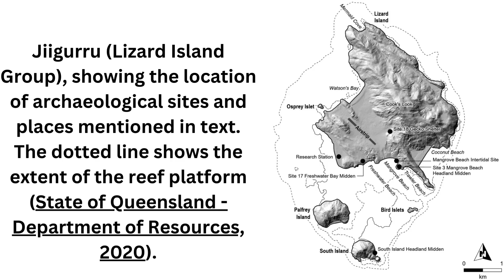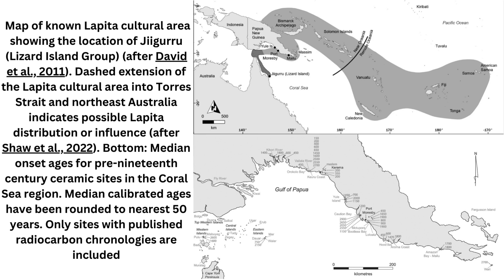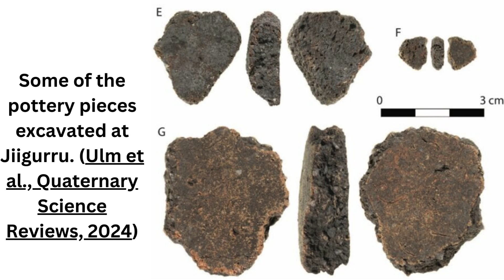Oldest Aboriginal pottery discovered in Far North Queensland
Scientists have uncovered 82 pieces of pottery on Jiigurru (Lizard Island) that are dated to between 3,000 and 1,800 years old.
The pottery may have been made locally by First Nations people, making it the oldest — and one of the only — examples of Aboriginal pottery.
What's next? Experts agree more archaeology in the area needs to be done.